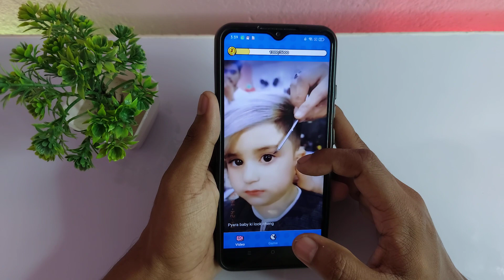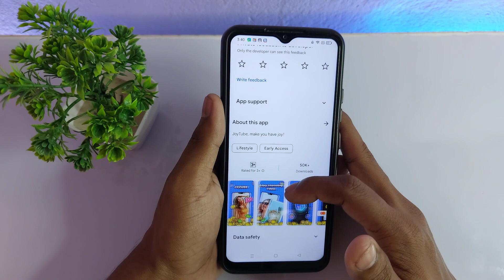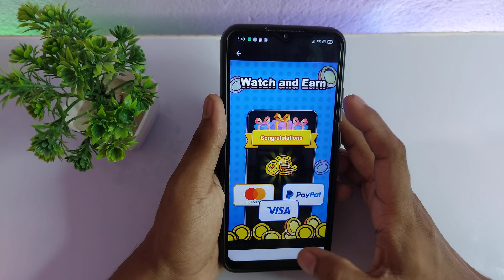Joy Tube se paise kaise kamaye - Joy Tube Real or Fake - Joy Tube Withdrawal - Joy Tube App -JoyTube